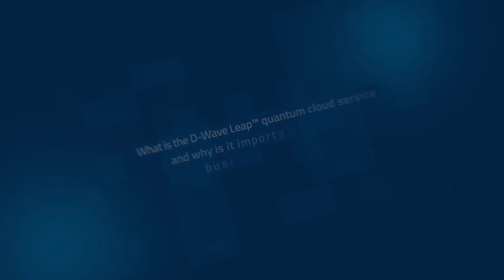The Quantum Minute | D-Wave Leap Quantum Cloud Service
In this latest episode of The Quantum Minute, we hear from Trevor Lanting, VP of Software, Algorithms, and Cloud Services at D-Wave. He discusses what the D-Wave Leap™ quantum cloud service is and why it's important to developers, businesses, and researchers.